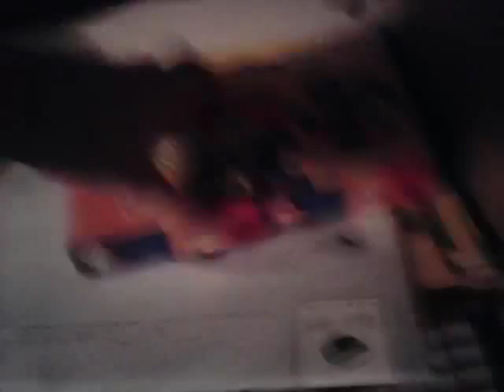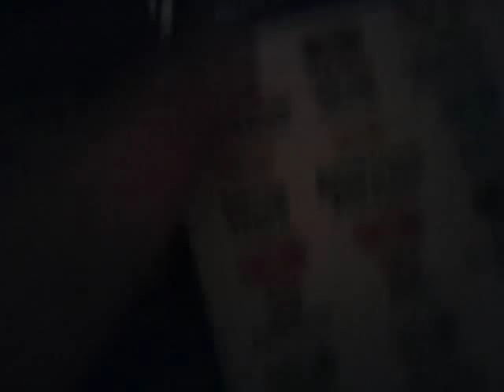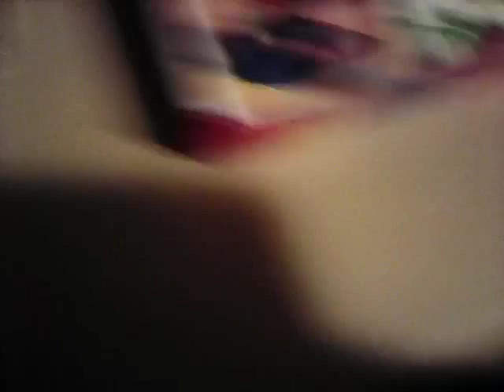BEAN BOOZLED CHALLENGE IS EVIL!!!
I have to do the bean boozled challenge!